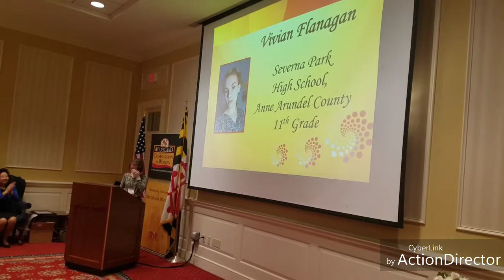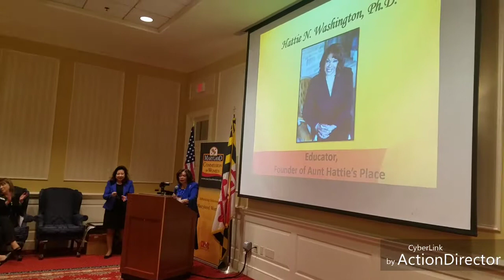Dr. Hattie N. Washington Induction Ceremony to The 2018 Maryland Women's Hall of Fame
On March 15, 2018, the Maryland Commission for Women and the Women Legislators of the Maryland General Assembly inducted five women into the Maryland Women’s Hall of Fame. They also presented “Women of Tomorrow” awards to five students during the ceremony at the Miller Senate Office Building in Annapolis. One of the women being inducted to the Maryland Women’s Hall of Fame was our very own Dr. Hattie N. Washington. She was nominated by Dr. Valencia Campbell, President, Prince George's County Drug Policy Coalition, Inc.

The event was well attended with Maryland’s VIPs that included; Prince George’s County Drug Policy Coalition, Inc., President Valencia Campbell, Thirst No More Corporation President Mac Lewis, International Association of Black Triathletes Executive Director Dr. Tekemia Dorsey, Award-winning Journalist Lesli Foster, Prince George’s Commission For Women Chair Jennifer Jones, Sisters 4 Sisters Network Inc., President Peggy Morris, Potomac Valley Section National Council of Negro Women, Inc., President Diann Dawson, Zeta Phi Beta Sorority, Inc., National Coalition of 100 Black Women, Inc., Dr. Remi Duyile, Candidate for Delegate, 26th District Leonard 'Lennie' Moses, Journalist Tracee Wilkins, The Honorable Ariana Kelly and more...

Check out the highlight photos and LIVE media interviews with Prince George’s County Drug Policy Coalition, Inc., President Valencia Campbell, Maryland Women’s Hall of Fame Inductees Dr. Hattie N. Washington and Rita L. Robinson by Positively Gospel Music and Christian Lifestyle Magazine Editor-in-Chief Sarah Hearn on YouTube link:

The sponsors of this event included PNC Bank, Prince George’s County Drug Policy Coalition, Inc., AARP, Senator Roger Manno and Carol Trawick.

Share the news with your family & friends!